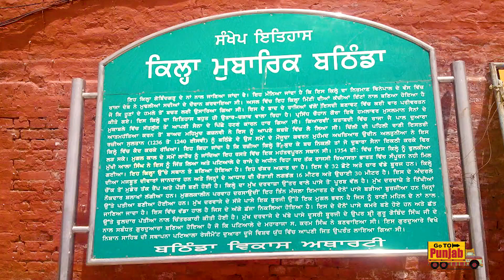BATHINDA II AO CHALIE